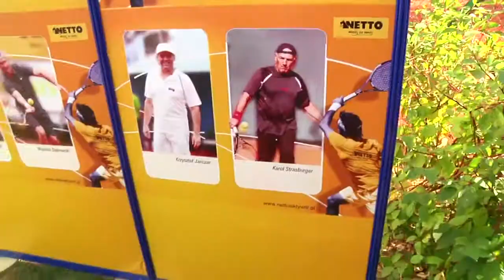Tenis jest piękny - Pekao Szczecin Open 2012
Pekao Szczecin Open 2012
Tennis Challenger ATP, 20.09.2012, Szczecin